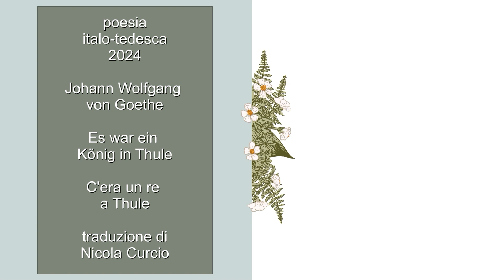Es war ein König in Thule / C'era un re a Thule - Johann Wolfgang von Goethe, traduzione N. Curcio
Es war ein König in Thule

Gar treu bis an das Grab,
Dem sterbend seine Buhle
Einen goldnen Becher gab.

Es ging ihm nichts darüber,
Er leert’ ihn jeden Schmaus;
Die Augen gingen ihm über,
So oft er trank daraus.

Und als er kam zu sterben,
Zählt’ er seine Städt’ im Reich,
Gönnt’ alles seinen Erben,
Den Becher nicht zugleich.

Er saß beim Königsmahle,
Die Ritter um ihn her,
Auf hohem Vätersaale,
Dort auf dem Schloß am Meer.

Dort stand der alte Zecher,
Trank letzte Lebensglut,
Und warf den heil’gen Becher
Hinunter in die Flut.

Er sah ihn stürzen, trinken
Und sinken tief ins Meer.
Die Augen täten ihm sinken;
Trank nie einen Tropfen mehr.

Johann Wolfgang von Goethe, Faust I, V. 2759–2782

C’era un re a Thule

E c’era un re a Thule,
fedel finché campò;
morendo, la sua gentile
gli donò una coppa d’or.

L’amava così tanto,
vi beveva ogni dì;
poi s’arrendeva al pianto
nel sorseggiar da lì.

E quando morì, credi,
le sue città contò,
lasciò tutto agli eredi,
ma quella coppa, no.

I suoi chiamò a raccolta
insieme a desinar,
là, sotto l’alta volta
del suo castello al mar.

Là stava il vecchio, e so:
l’estremo sorso fu,
la sacra coppa poi scagliò
nei flutti di laggiù.

Volò, la vide empiersi,
poi sprofondare giù.
L’occhi ebber a chiudersi;
e non bevve poi mai più.

Traduzione italiana: Nicola Curcio

Deutscher Text sowie Bild: Wikipedia
Der König von Thule. Gemälde von Pierre Jean Van der Ouderaa (1896)
Klavier: Stefania Zanesco
Vortrag und Bearbeitung: Eva K. Kühn und Nicola Curcio

Den Hörkanal gibt es auch als Podcast auf YouTube Music - sowie den meisten bekannten Plattformen (Spotify, Amazon Music, Audible, Apple Podcasts, ...).